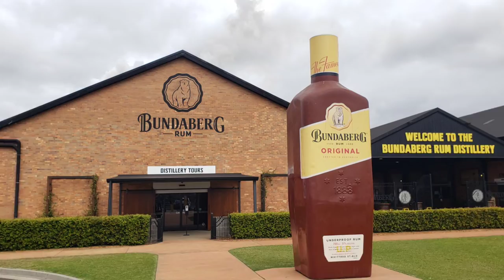Central Queensland 2022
A road trip through central Queensland.